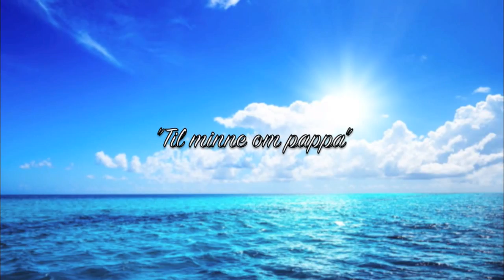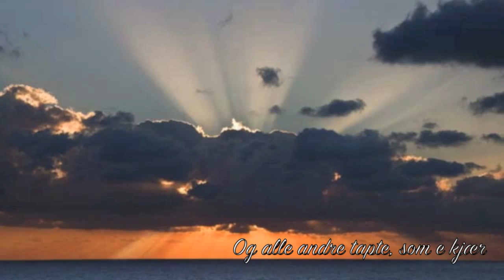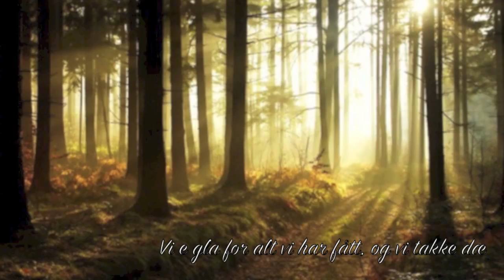Til minne om Pappa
Jeg lagde en sang til pappa som jeg fremførte i begravelsen hans i kirka - Dette er en ny innspilling med tekst og bilder til. Pappa var omtenksom, trygg og stødig, og han hadde et langt yrkesliv som los til sjøs. Han blir aldri glemt, og sangen er et symbol på kjærlighet, takknemlighet og respekt.

Noen av bildene har jeg selv tatt. Blant annet bilder fra Lødingen og Vestbygda, som er de tidligere hjemplassene. Et bilde har jeg tatt på Svalbard (tatt ombord fra hurtigruta). Andre bilder har jeg funnet på nett, da jeg synes de passet inn.  Blant annet losbåten, og noen bilder av Porsangerfjorden. Porsangerfjorden er en av perlene langs Norskekysten mente pappa, og jeg skal derfor oppleve den selv en dag.

 Redigering: Maxi Zoglowek